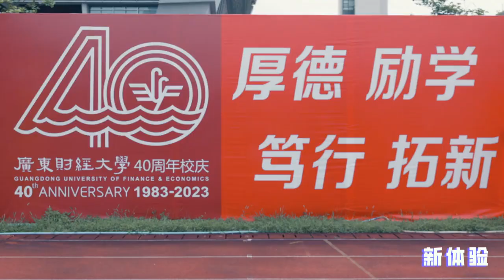广东财经大学：新速度、新体验、新保障…数字广财来啦！（Guangdong University of Finance & Economics）